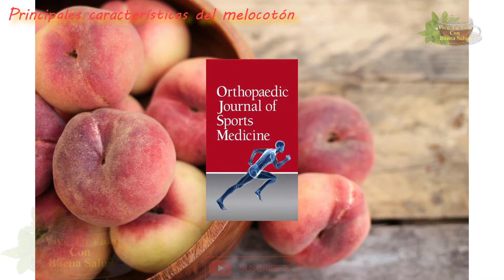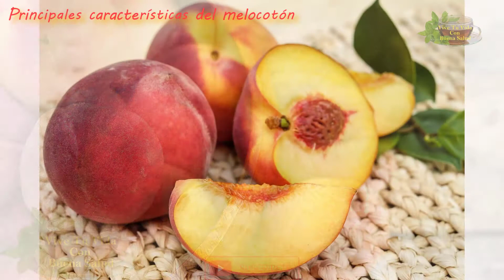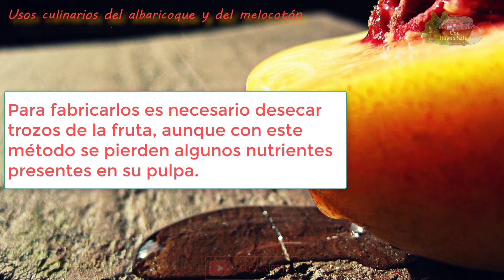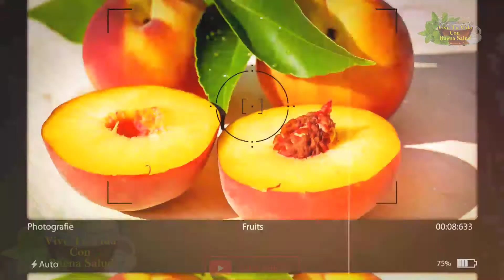LAS DIFERENCIAS ENTRE EL ALBARICOQUE Y EL MELOCOTÓN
Dentro del amplio espectro de las frutas nos podemos encontrar con algunas que forman parte de la misma familia y que comparten una serie de características en común. Un caso bastante típico es el del albaricoque y el melocotón. Ambos alimentos tienen semejanzas, pero también diferencias. Te las vamos a explicar.